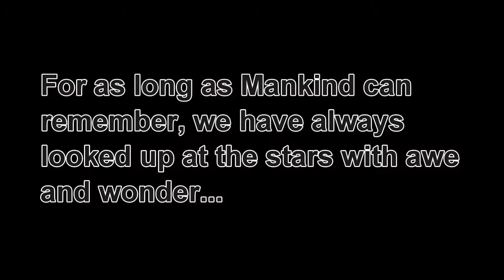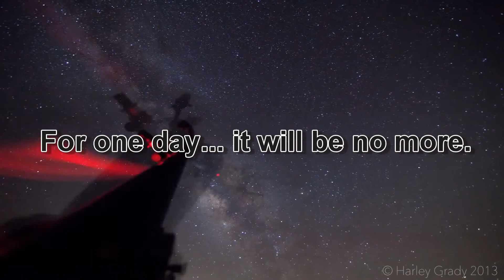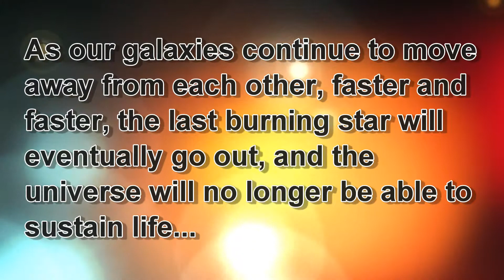Our Night Sky (Adventures in Time-lapse Photography)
I found this catchy little song called "Ripped Before Time" where each time I hear it, I think of the stars above my head, and long to look up at the sky.  Thinking I could combine it with some cool space footage, I found some video taken by Harley Grady.  It's an absolutely gorgeous piece of work, and all credit for the time lapse photography goes to him.  Some background:

This video was created with over 20,000 photos taken over a span of three years.

This video is a collection of Milky Way time lapse videos that I have shot from 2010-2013. It has been really fun doing so, and I decided to put all of my footage together in one long video to represent what I have done so far.

This video was shot on various camera including: Canon 5D MK II, Nikon D90, Nikon D700, Nikon D7000, Nikon D4. My Dynamic Perception Stage Zero Dolly was used as well. Over 20,000 photos have been taken over the past few years and this video is the end result.

Thank you Charles for making this gorgeous video... I hope I can help by remixing this, and spreading it further!  :)